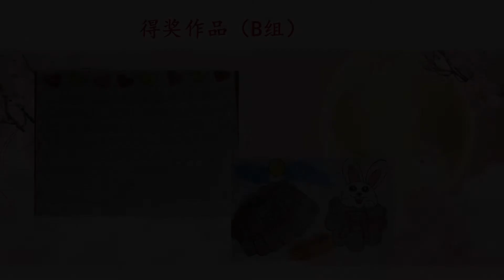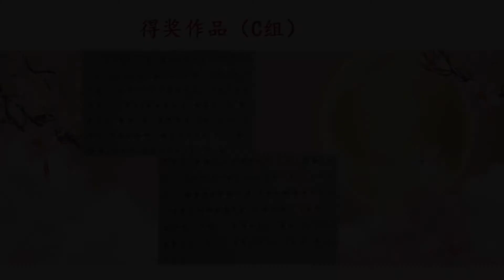13 吃出的节庆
第十三堂《吃出来的节庆》（24/09/2021）
e起上学堂，2021年9月24日第十三堂志趣班的大任务🚀——写写画画过中秋
成绩出炉了！让我们一起来欣赏学生🧒👦的得奖作品吧！

❣️得奖作品（排名不分先后）
📌林塏晴        🏫芙蓉新城高苑东华小学
📌林玮健      🏫武吉丁雅平民华小学
📌张佑诚           🏫怡保三德华小
📌许铭宏      🏫高渊培德小学
📌许绚柔      🏫高渊培德小学
📌朱钰萍        🏫民都鲁实比河华文小学
📌陈艺汇      🏫麻坡醒华华小
📌周宴君           🏫柔府村真光华文小学

感谢各位同学的参与。恭喜🥳🎉🎊🎖️作品获选的同学！其他同学不要灰心，下次继续努力💪👍！我们期待更多你们的作品。